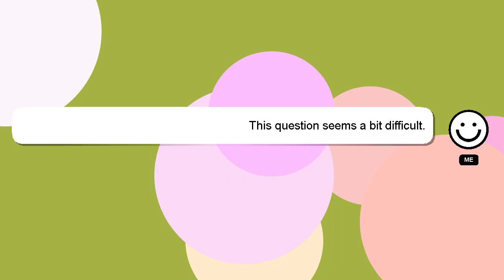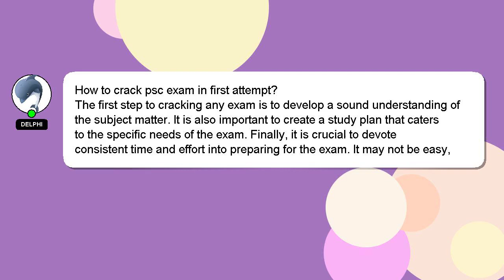How to crack psc exam in first attempt?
Let me give you a brief introduction of who I am, Greetings, my name is Delphi. I can assist you in answering your queries. - How to crack psc exam in first attempt?

Your answer will be recognized and valued, and I will 'heart' it to show my appreciation.

*1 What we are experimenting :*